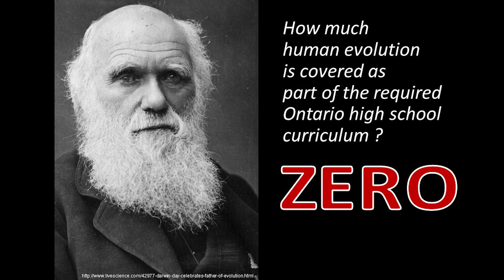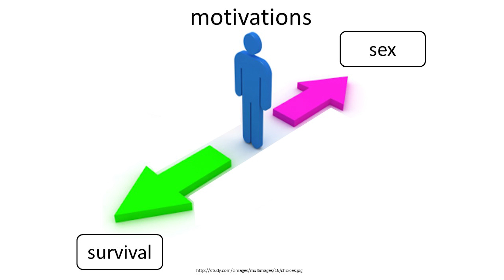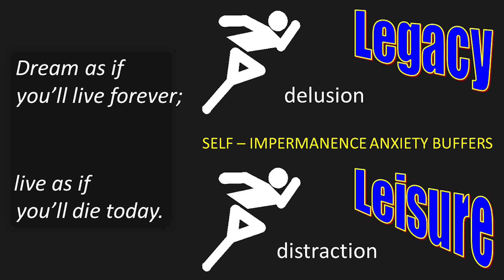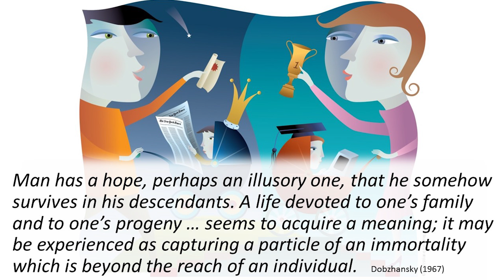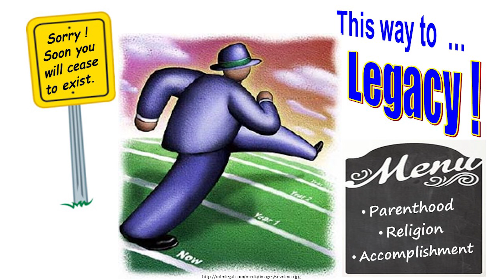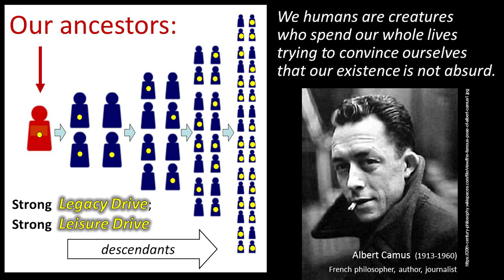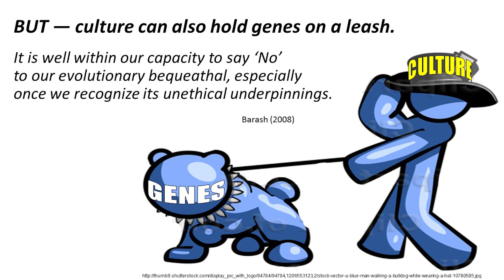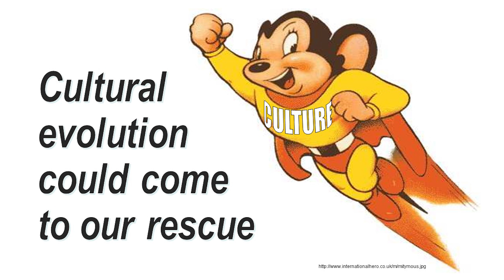The Evolutionary Roots of our Future | Lonnie Aarssen | TEDxQueensU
Humans have always been fascinated with themselves - it is what has brought the rise of the humanities - yet the answer to the question of “who we are” throughout society has remained relatively unknown. With science, and more specifically biology, we have been lead to learn one answer - a species that is 300,000 years old. Biological discoveries have given us what the humanities never could: vital insights into how and why human life is shaped in the manner it is. As we are faced with the daunting task of surviving the impending collapse of modern civilization, it is now more important than ever to look back at our evolutionary roots in order to truly understand who we really are.

Lonnie Aarssen is professor of biology at Queen’s University. His research in ecology and evolution has been published in over 170 peer-reviewed articles. He is associate editor for the journal Oikos, and for Journal of Plant Ecology, and is founder and editor of Ideas in Ecology and Evolution. His book, What Are We? Exploring the Evolutionary Roots of Our Future was published in 2015.